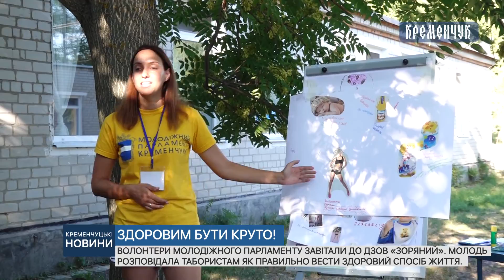Волонтери молодіжного парламенту завітали до ДЗОВ «Зоряний».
Волонтери молодіжного парламенту завітали до ДЗОВ «Зоряний». Молодь розповідала табористам як правильно вести здоровий спосіб життя.